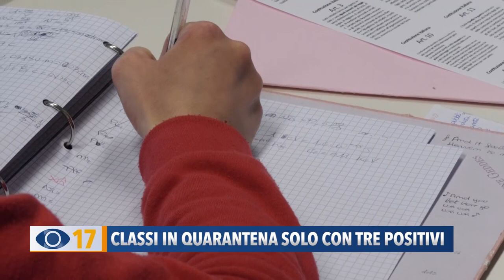Classi in quarantena solo con tre positivi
Dal Governo è in arrivo di un nuovo protocollo per gestire i contagi nelle scuole e scongiurare la DAD. In base alle nuove regole la quarantena per tutti scatterà con tre positivi in classe.